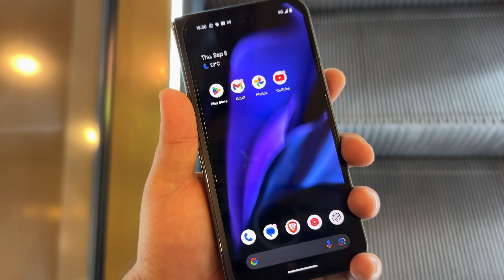New Phone Case Use Nai Garna Milena | vlog 316 | Nepali Vlog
Good morning/afternoon to all, welcome to another Daily Life of Pramit episode.
Just an average Nepali residing in the heart of Sydney's CBD, documenting my daily life to create memories I can revisit in the future. These daily vlogs are personal and meant for my own reflection. I'm not a travel vlogger or an influencer; just an ordinary person capturing my everyday experiences, even if they often repeat. Occasionally, I travel, and during those times, my vlogs offer a glimpse into different experiences.